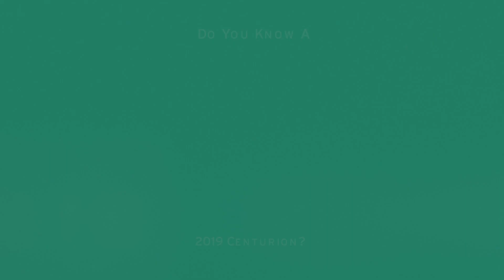NSU Centurions 2019 - Call for Nominations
Established during the 2009 NSU Centennial Founders Day Celebration, the Centurion honor is awarded annually to members of the Northeastern State University family—alumni, faculty, staff, and students, whether past or present—who impacted the life of the nominator, the Northeastern community, or the public at large.

In celebration of NSU's Founders Day the university will add up to 10 names to its list of NSU Centurions on March 6, 2019.

Nomination Begins: November 1, 2018 12:00 a.m.
Nomination Deadline: November 26, 2018 11:59 p.m.

or they may be mailed to Northeastern State University, Attn: Jennifer Nichols, 601 N. Grand Ave., Tahlequah, OK 74464 or faxed to .